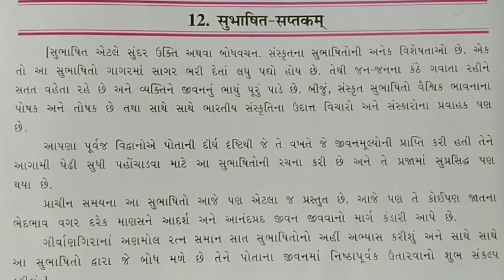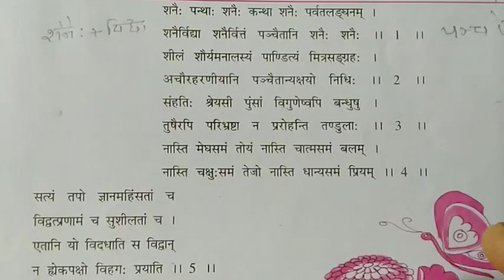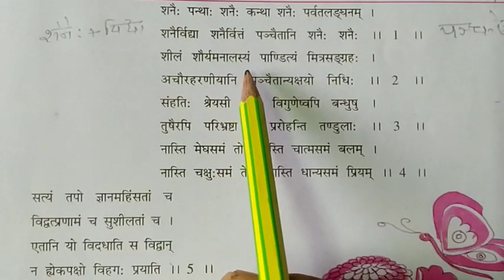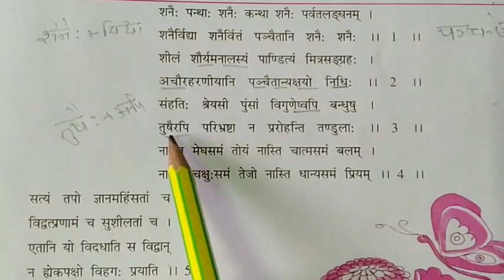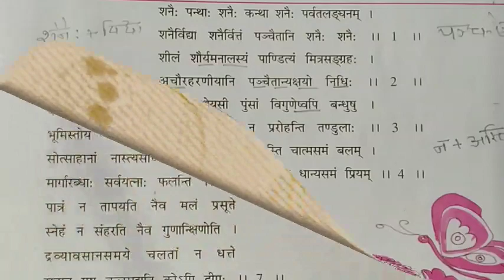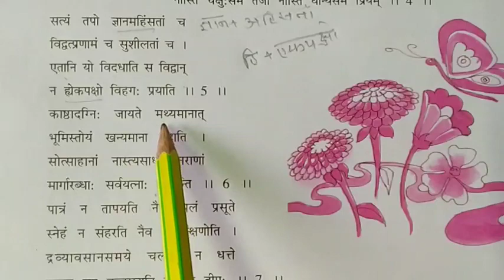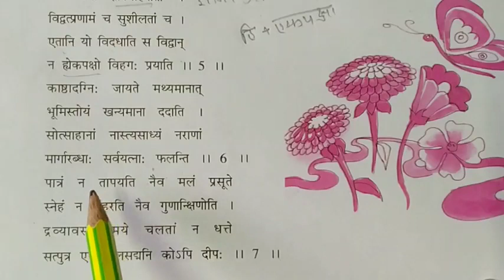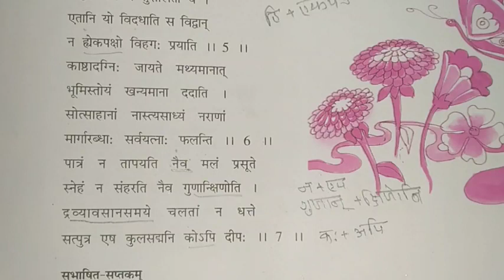Std.9 Sanskrit Chap.12 सुभाषित सप्तकम् || Sanskrit Darshan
TimeStamp

00:00 પ્રસ્તાવના
04:20 પહેલો શ્લોક
06:45 બીજો શ્લોક
08:50 ત્રીજો શ્લોક
10:46 ચોથો શ્લોક
12:16 પાચમો શ્લોક